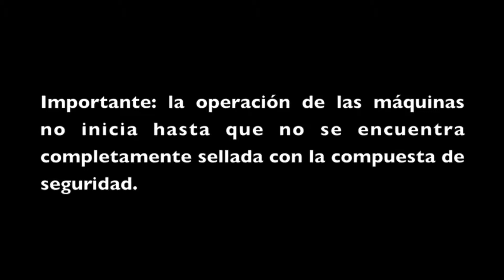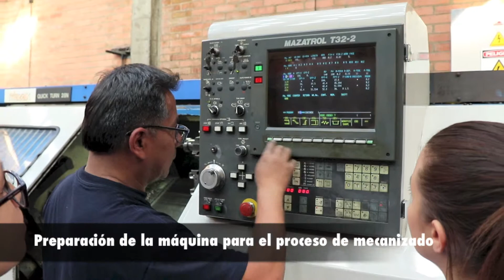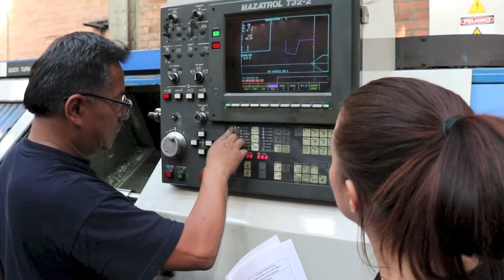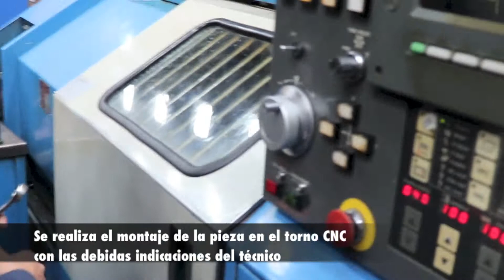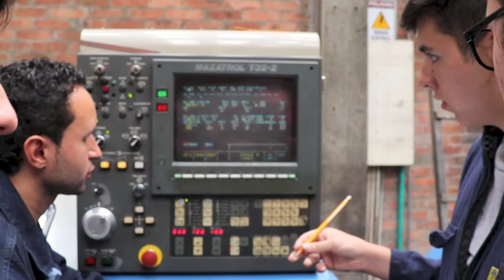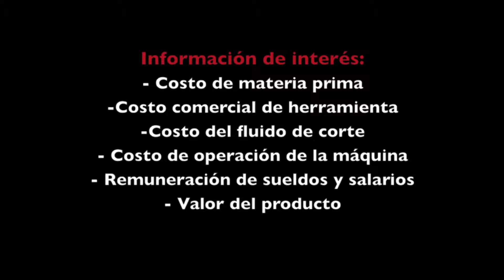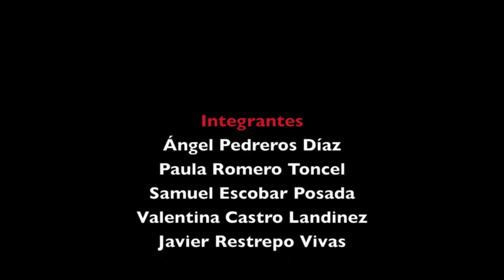Proyecto de mecanizado. Sistemas de manufactura.